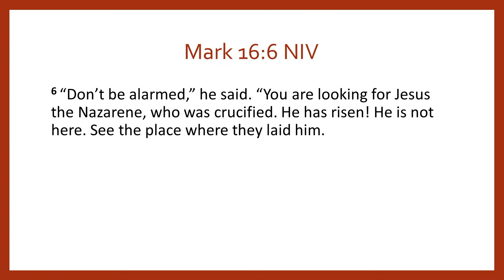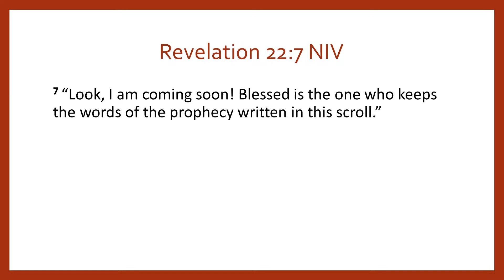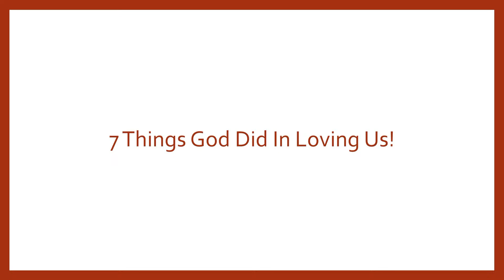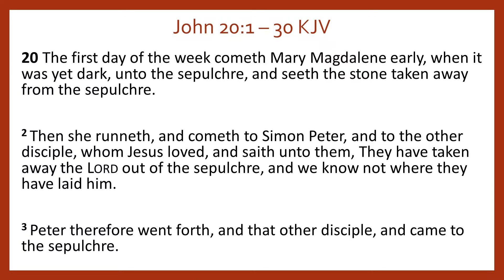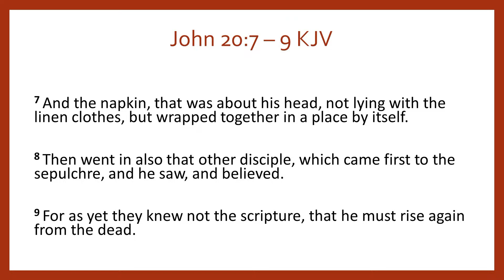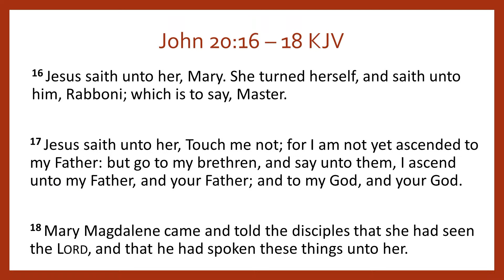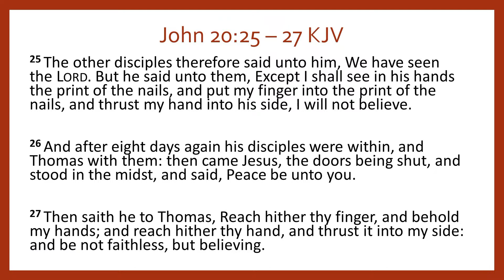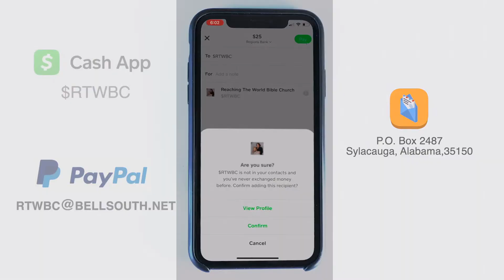A Resurrected Life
We shouldn’t just experience resurrection on easter, we should live a resurrected life everyday.

Days Of Elijah - Judy Jacobs